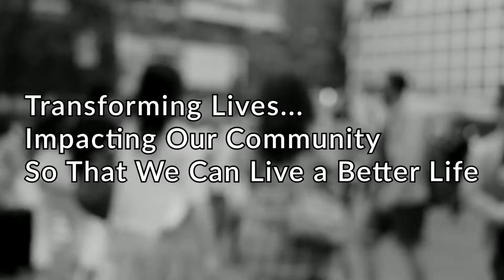YOUR DAILY DOSE | MAY 4, 2022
Proverbs 20:7
Your children will do what you do in excess.